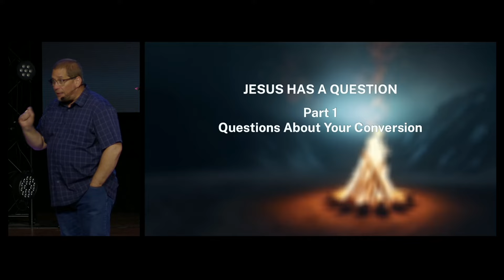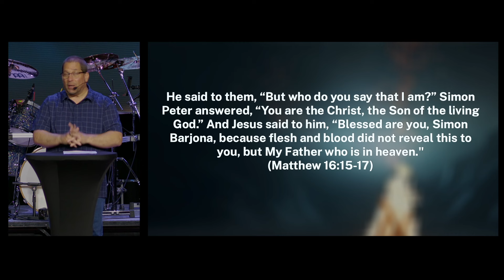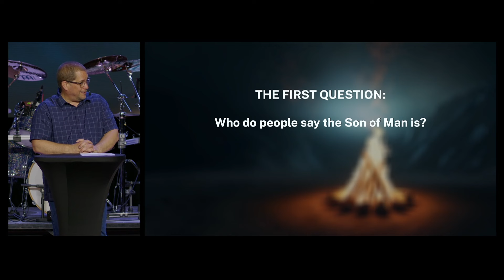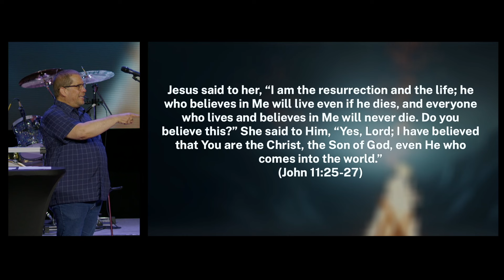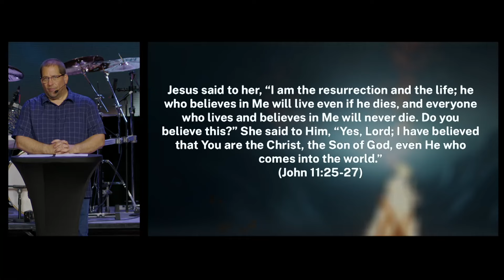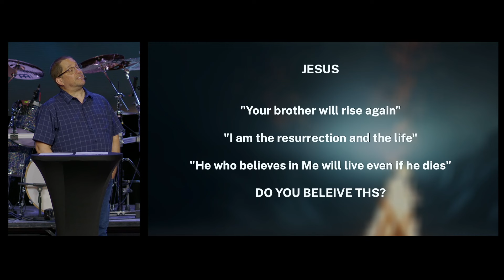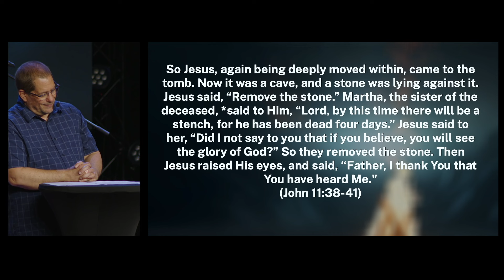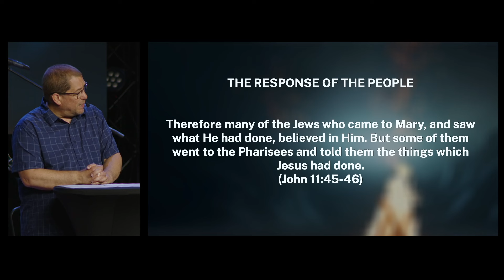Conversion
Jesus asks us three questions... Who do people say I am? Who do you say I am? and finally Do you believe this?  We must ask ourselves the same questions.